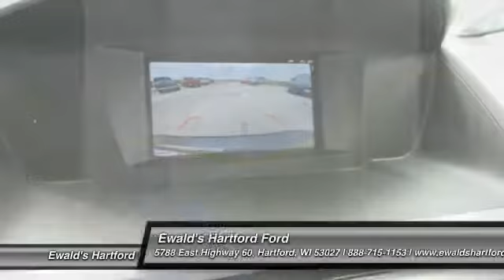2014 Ford Transit Connect Hartford WI NA54861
2014 Ford Transit Connect XLT

Looking for the right ? Today could be your lucky day. With Used miles, this Black, 2014 Ford Transit Connect equipped with Automatic transmission could be yours. Request more information and set up a test drive right away.